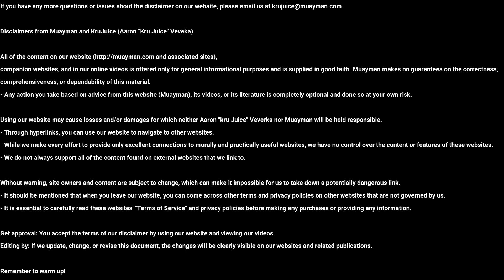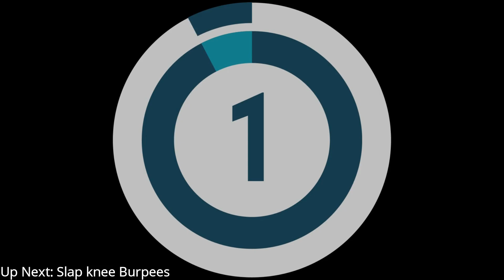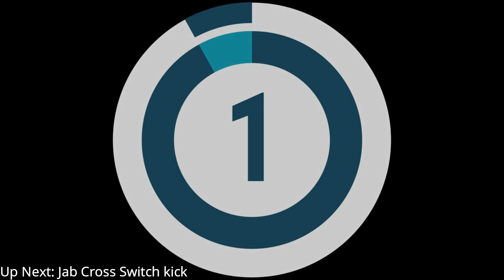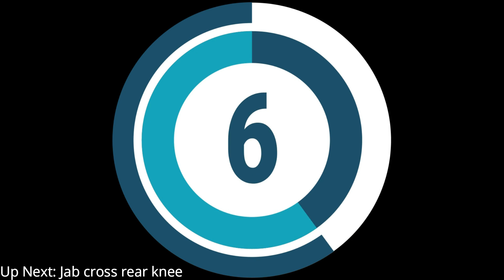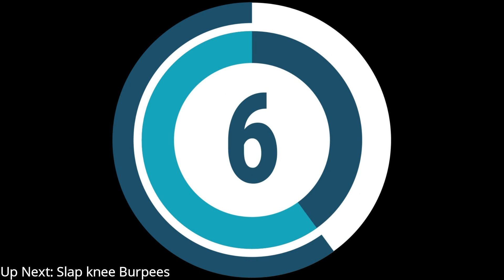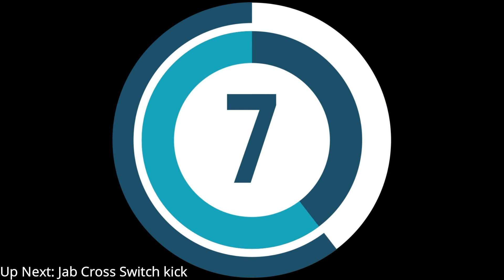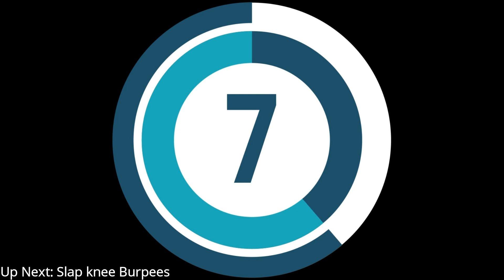Never back down, with the HIIT System for Muay Thai: Muay Thaibata, level 3!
Muay Thaibata LVL 3 workout:
Jab-Cross-Rear knee
Jab-Cross-Switch kick
Slap knee burpees

In addition to being a senior instructor with the World Thaiboxing Association, I am also the creator of the Muay Thaibata program, the founder of the Muayman Academy, and a teacher at a number of mixed martial arts schools. My name is Aaron "KruJuice" Veverka.
These workouts, which Kru Russ and I have been working on and creating for the purpose of achieving the highest possible fitness levels for Muay Thai and martial arts, will be brought to your attention.
Join us as we bring forth the fire and forge to turn your body and mind into a living weapon, with the crucible that is Muay Thaibata!
Bringing you the programs and resources to succeed at bringing and maintaining a happy and healthy student and fighter base.